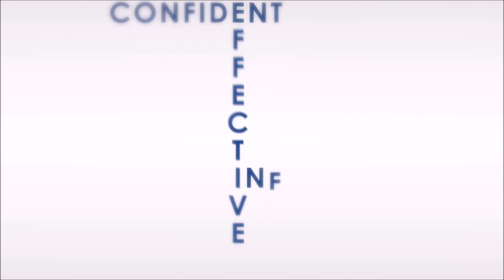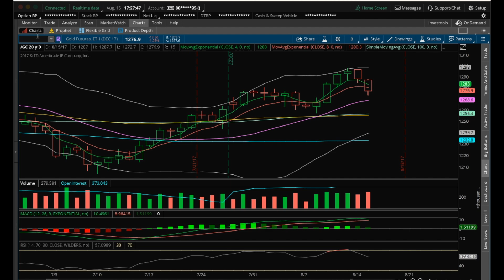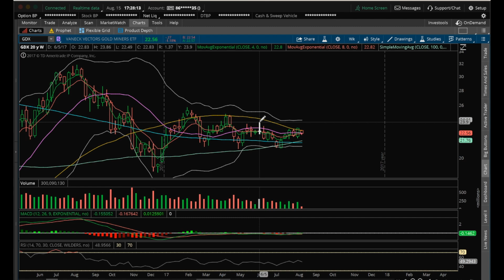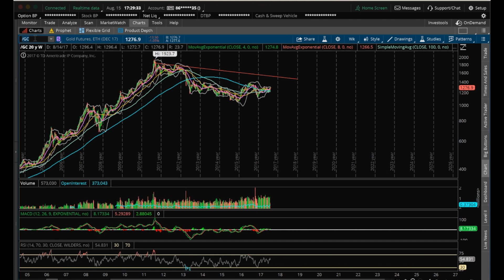GOLD Technical Analysis Chart 08/15/2017 by ChartGuys.com